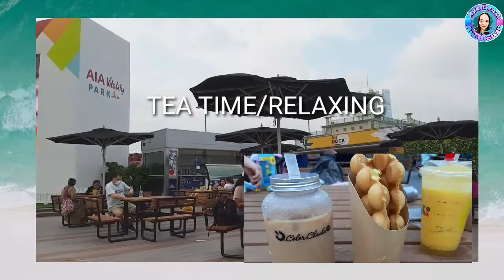CENTRAL HONGKONG ROADTRIP + TEA TIME